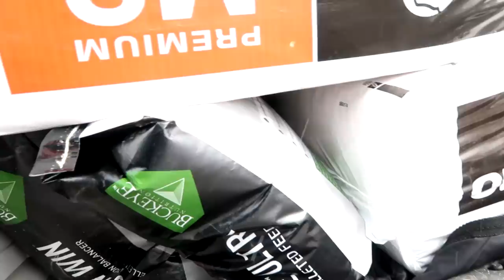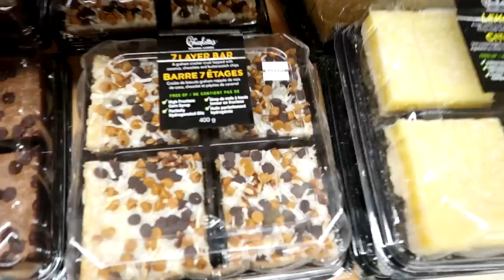TACK HAUL, SOMETHING SPECIAL FOR OUR NEW HORSE! Day 059 (02/28/20)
DaybyDayVlogs
110 North Front Street - A3,
Suite #213
Belleville, Ontario, K8P 0A6
Canada